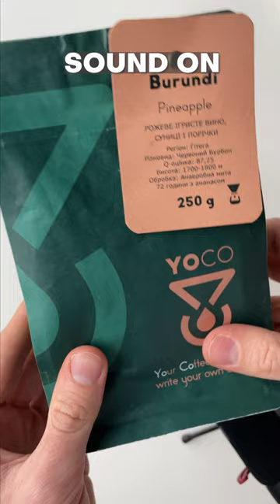Unlocking the Secret of Red Bourbon: ASMR Shots with an Anaerobic Wash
Region: Gitega
Variety: Red bourbon
Score: 87,25
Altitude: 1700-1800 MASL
Processing: anaerobic wash, 72 hours with pineapple
Taste profile: pink sparkling wine, strawberries and currants
Hario XGS-60TB
Hario V60 Buono Coffee Drip Kettle
Coffee peper filter Hario Misarashi 02
Driper DOTYK X MH
Are you tired of the same old coffee from your drip machine or French press? If so, it's time to up your coffee game with the art of hand-brewed coffee using a dripper. In this video, we'll show you step-by-step how to make a delicious cup of coffee with a dripper like a pro.
Whether you're a coffee connoisseur or just looking for a new way to enjoy your morning cup of joe, hand-brewed coffee with a dripper is the perfect way to elevate your coffee experience. So grab your favorite beans and let's start brewing!